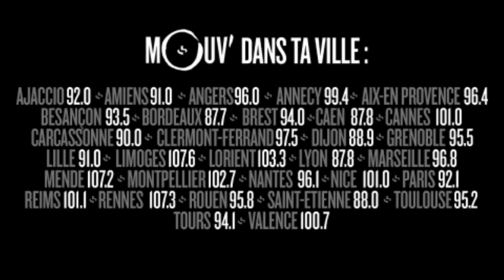Beyoncé est vénère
"Beyoncé est une mère, une épouse, une femme libre, une cheffe d’entreprise, maîtresse de sa destinée… comme on dit dans une biographie twitter de consultant marketing freelance mes couilles…"
Retrouve les GossipHop de Ngiraan dans Mouv'13 Actu d'Alex Nassar du lundi au vendredi à 13h sur Mouv'